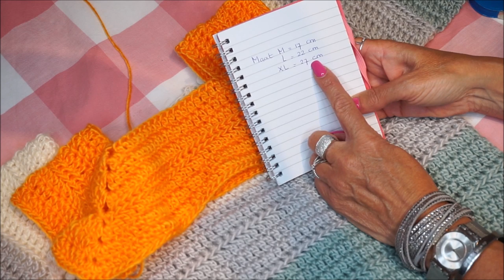♥️ ♥️ iedereenkanhaken Actionsweater haken truitje Deel 1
Dit is deel 1 van de Action Sweater, deze wordt gehaakt van boven naar beneden. Top / Bottom crochet. Na 3 toeren stokjes, haak je 1 toer: "point to point" stitch.  Deze wordt in het Nederlands de vaste paarsgewijs genoemd. Nog meer uitleg over deze steek kun je hier vinden

Voor deze sweater heb ik de Flow Cake van de Action gebruikt, maar je kunt ook andere wol gebruiken.

De sweater is gehaakt met haaknaald nummer 6 en de boorden/manchetten worden gehaakt in haaknaald nummer 5.

De Flow Cake van Action 200 gram = 512 meter, maar ander garen voor haaknaald 5 of 6 mm is  ook geschikt.

2 bollen wol voor maat M
3 bollen wol voor maat L
4 bollen wol voor maat XL

Haaknaald  :  nummer 5 + 6 mm
Schaar, Centimeter, Stopnaald ,
4 Steekmarkeerders
Bronvermelding: (Maas)
Ontwerp

Gebruikte steken:
Losse -Vaste – Point to Point/vaste paarsgewijs – Stokjes - Reliëfstokjes

Dan stuur ik het kooppatroon via PDF naar je toe.

Heb je ook deze leuke sweater gemaakt, zet aub de hashtag actionsweater iedereenkanhaken erbij.